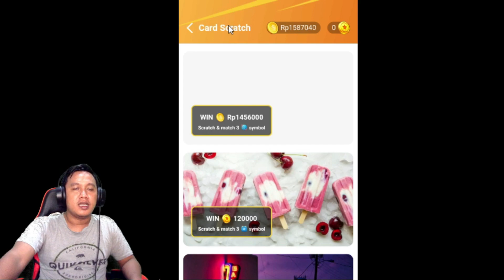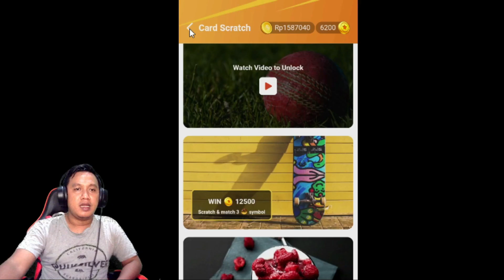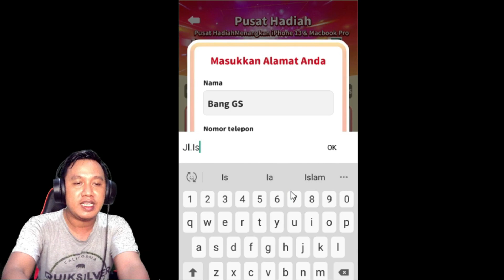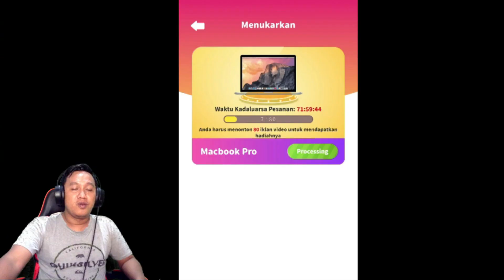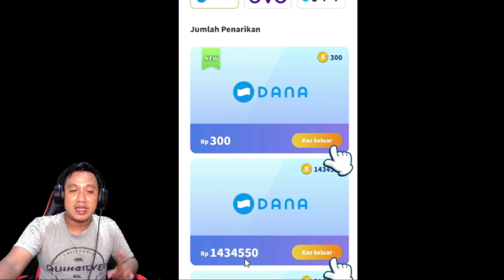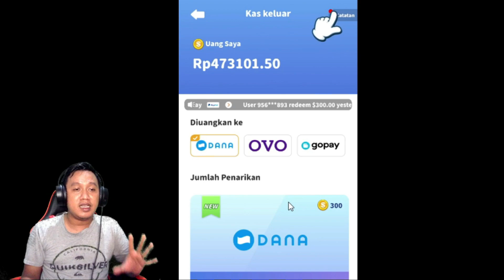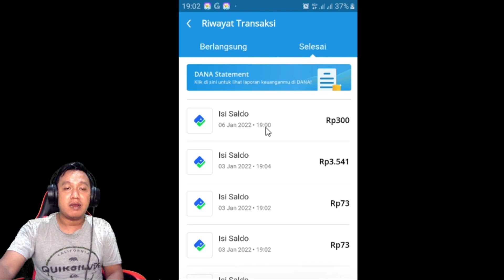WITHDRAW 2X TOTAL RP.1.400.000, TERNYATA SALDO DANAKU BERTAMBAH GAES ! - EMOJI GO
Buat kalian yang ingin mencoba game EMOJI GO ini , langsung aja search di PLAYSTORE atau kalian bisa download melalui link berikut :